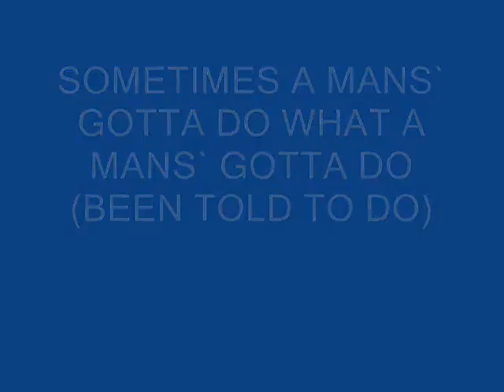Mowing The Grass W/GoPro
Mowing the grass with gopro camera on 2 sec photo and then putting the camera in the lake